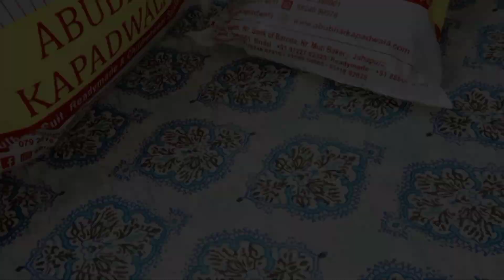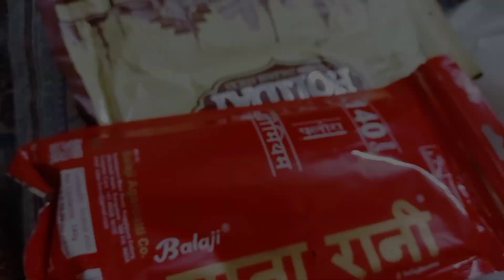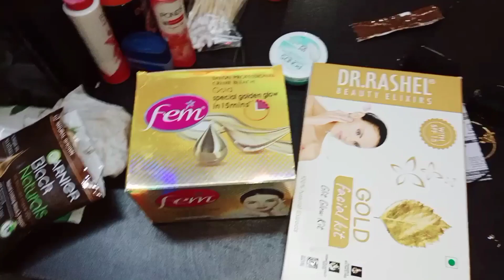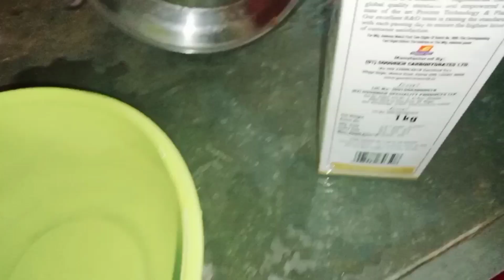8th Ramadan vlog|aaj banaye paye or tandoori roti|alhamdulillah aaj kafi acha din rha|mashaallah ❤️